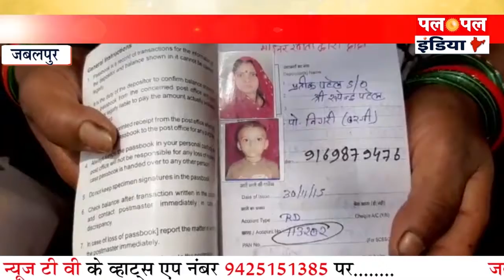खातों से निकल लिए लाखों रूपये प्रशाशन अनजान || PAL PAL INDIA NEWS पल पल इंडिया न्यूज़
निगरी गांव ,बरगी थाने का है मामला

पोस्ट ऑफिस में है लोगों के खाते

तकरीबन 1300 लोगों के साथ धोखाधड़ी

tags - jabalpur
palpalindianews,news in hindi,jabalpur news,jabalpur breaking news,mp breaking news,breaking news
,latest news,india news,pm modi,narendra modi,amit shah,jabalpur,madhyapradesh,
local tv news, Palpal india news tv, khabar jabalpur ,palpal super 30 ,palpal jabalpur 10 ,madhypradesh news ,top30news ,current news,jbpno1

Palpal India News Tv

Description
पलपल इंडिया न्यूज़ टीवी You Tube चैनल में आपका स्वागत है | देश-दुनिया की पल पल खबर हम पहुचायेंगे आप तक -
खेल समाचार , शेयर बाजार ,ब्रेकिंग न्यूज़ ,राजनीती समाचार , ज्योतिष ,ज्ञान ,क्राइम समाचार से जुडी सभी खबरों के लिए जुड़े रहिये हमारे साथ पलपल इंडिया का परिवार बनकर .

Welcome to Palpal India News Tv YouTube channel.
We provide you the latest news from all around the world.